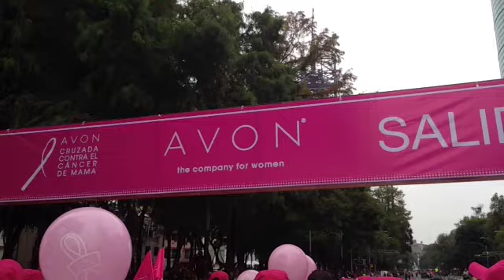Avon Walk Mexico City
Avon Walk Mexico City. Thomas' first 5k